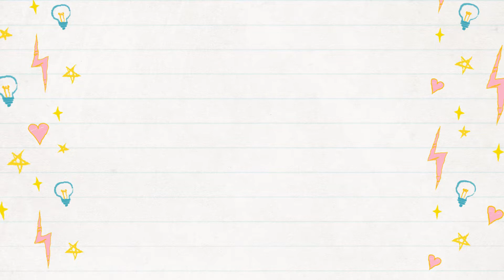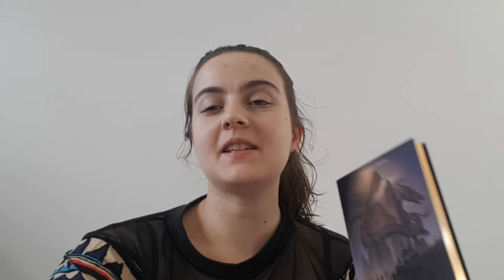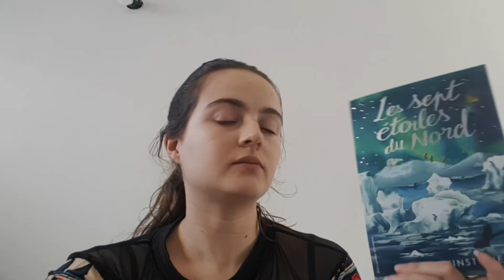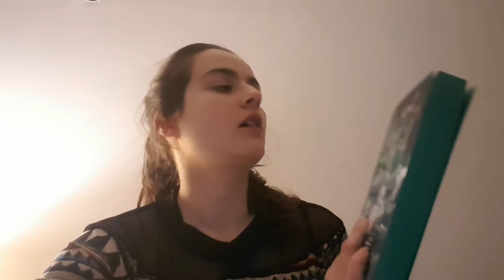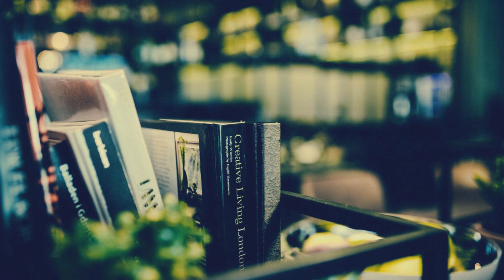Readathon printemps 2020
Voici mon readathon pour ce printemps 2020 pendant le confinement. C'est mon premier vlog sur cette chaîne donc j'espère qu'il vous plaira.

N'hésitez pas à me dire en commentaires si vous aussi vous y avez participer ou si vous comptez essayer la prochaine fois!

Le prochain readathon aura lieu le 20 juin 2020!